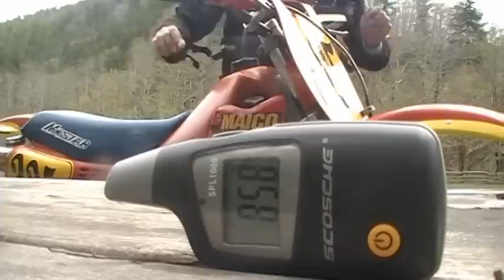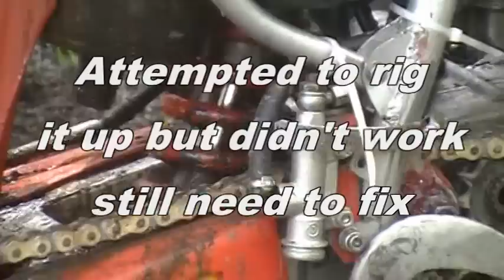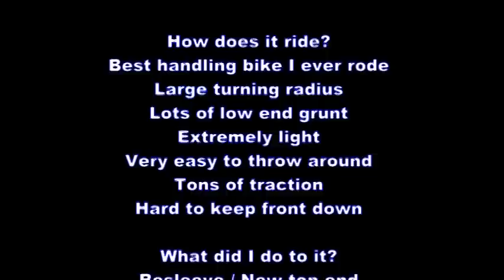1986 MStar (Maico) 500 Rebuild Part 6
Breaking it in.